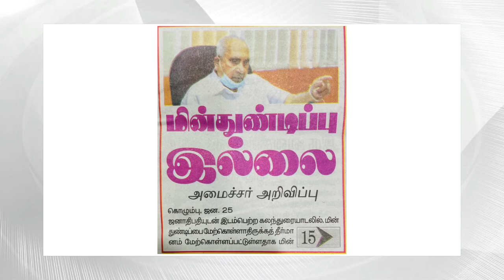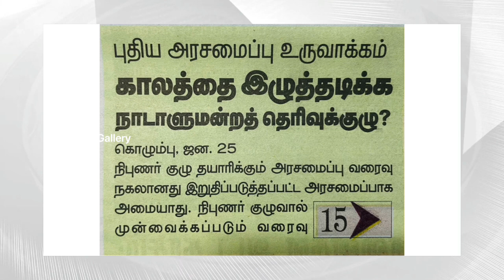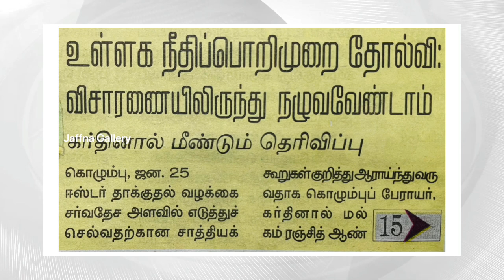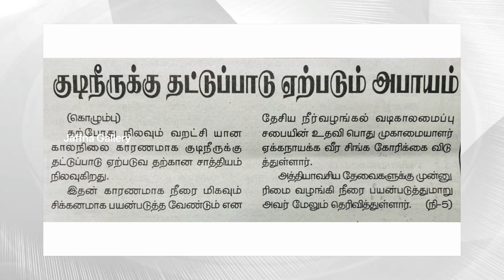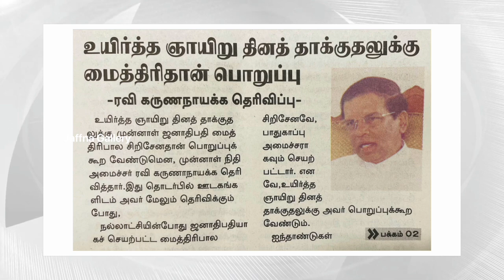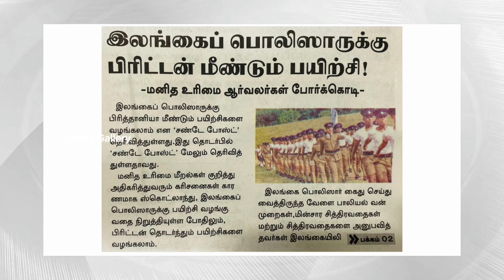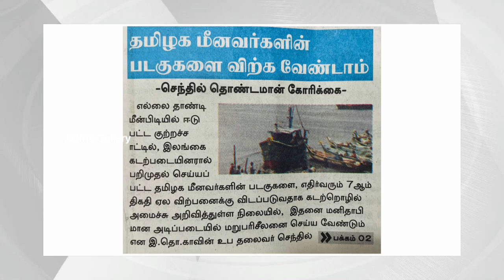வடக்கு கிழக்கு மக்களுக்கு புதிய அரசியலமைப்பு அவசியமில்லை! இந்தியாவிலிருந்து அறிவிப்பு வெளியானது